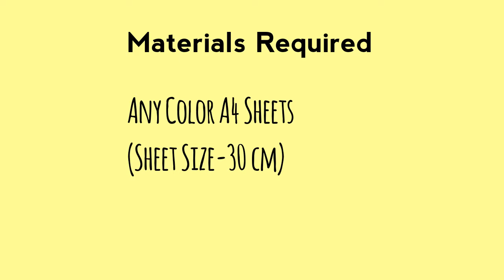Paper Envelope Without Glue or Tape | Origami Craft | Queen Art